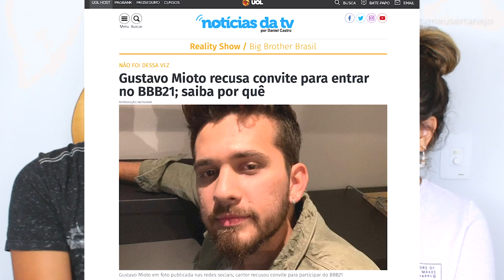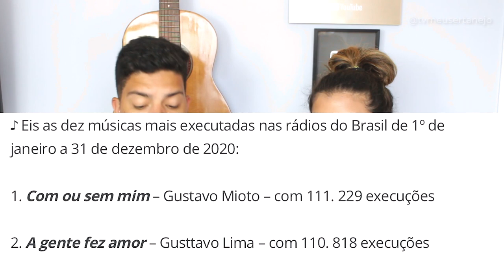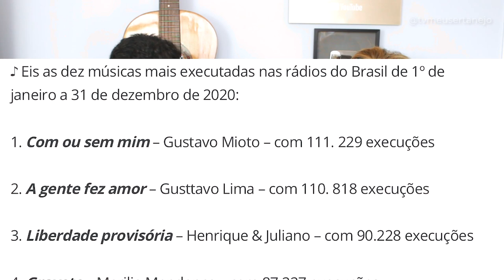GUSTAVO MIOTO recusa BBB e É o NÚMERO 1 do SERTANEJO - Entenda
O cantor Gustavo Mioto recusou o convite realizado pelo programa Big Brother Brasil 2021 do diretor Boninho, e acabou saindo a principal lista de execuções em 2020 onde saiu como o líder.